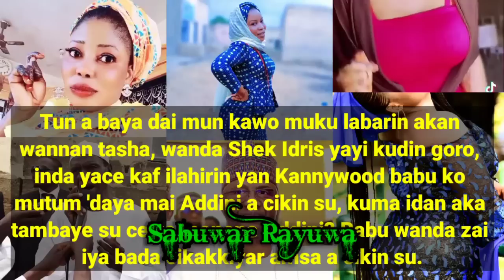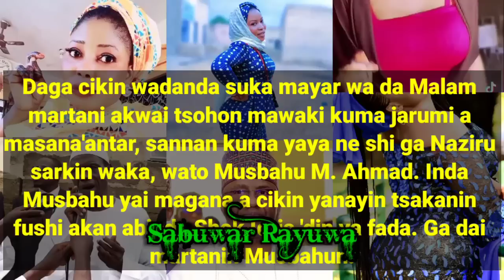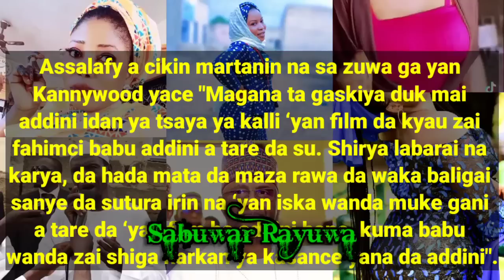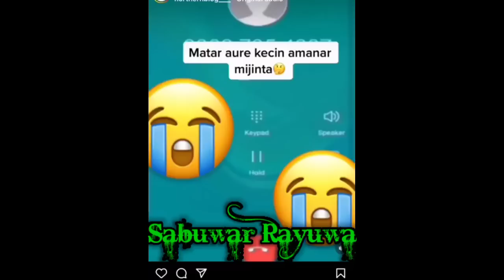Datti Assalafy ya shiga rigimar 'yan Kannywood da Shek Idris/ Za'a fara fina-finan Batsa a Tiktok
Datti Assalafy ya shigar wa Shek Idris akan rigimar su da yan Kannywood, a wani labarin kuma ana shirin fara yin fina-finan batsa a Tiktok.